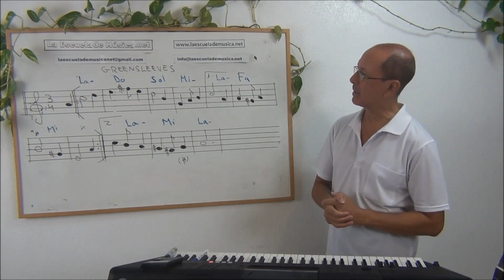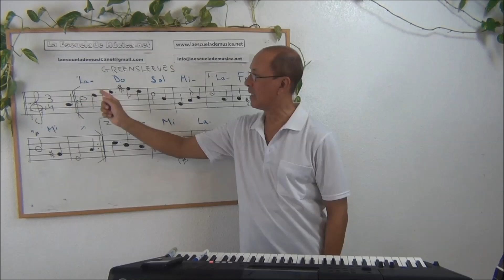Cómo acompañar Greensleeves fácilmente con las notas de los bajos - Lección 32-8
En este nuevo tutorial aprenderemos una técnica para acompañar fácilmente cualquier melodía. De esa forma podemos tocar rápidamente nuestras canciones preferidas a dos manos.

Podrás encontrar cursos gratuitos para aprender música en la página web de La Escuela de Música en este enlace

Hasta ahora hemos visto que podemos usar determinados acordes para acompañar una melodía. La canción Greensleeves  es un buen ejemplo para que vayamos practicando. Sin embargo para las personas que empiezan puede ser un poco complejo tocar al mismo tiempo los acordes con la mano izquierda y la melodía con la mano derecha. Podemos simplificar  esto con la técnica que explico a continuación.

Lo primero hay que recordar que los acordes se compone normalmente de tres notas. Esto lo puedes ver en el curso escalas y acordes que tienes disponible en la Escuela de Música. Para acompañar cualquier melodía podemos limitarnos a utilizar solo una de ellas,  esto es la tónica.

La tónica o fundamental es la nota sobre la que se construye el acordé. Por ejemplo el acorde de la menor se construye sobre la nota la. El acordé de Re Mayor se construye sobre la nota Re. De ahí que simplemente podemos utilizar esta nota fundamental para acompañar de melodía sustituyendo al acordé completo.

Aunque el acompañamiento  no sonará de la misma forma sin embargo será suficientemente efectivo para qué la interpretación se entienda. Podemos disfrutar tocando nuestras canciones sin tener que memorizar tantas notas.

Obviamente esto solo es al principio cuando estamos aprendiendo. Con el paso del tiempo será importante que nos aprendamos los acordes completos y los usamos de forma sistemática.

En este vídeo también doy algunas indicaciones para llegar a este punto. Una vez que nos hemos aprendido los acordes los tocaremos conjuntamente con la melodía. Al haberlo hecho anteriormente con el bajo facilitará que podamos realizar este acompañamiento de una forma correcta.

Otra forma de acompañar mediante acordes sería haciéndolos cómo arpegios. Ahora ya tocaremos de una en una las notas del  acorde. Por ejemplo la menor: la do mi , Do mayor: do mi sol ,  etcétera.